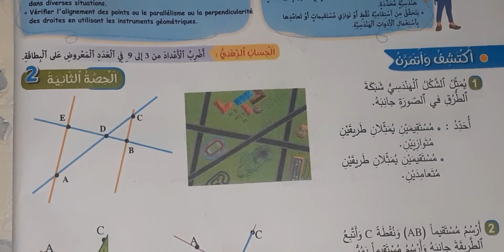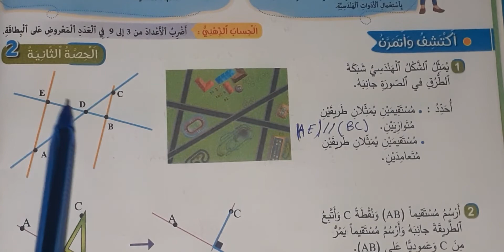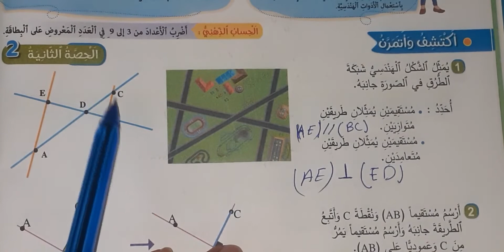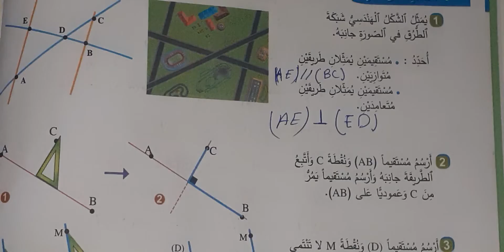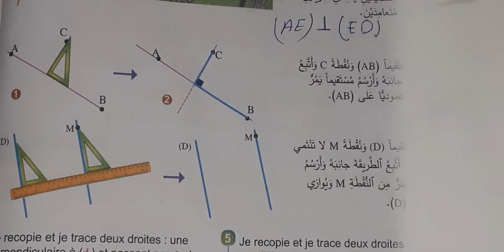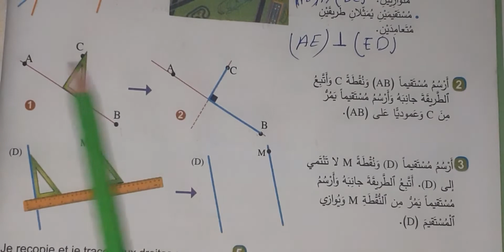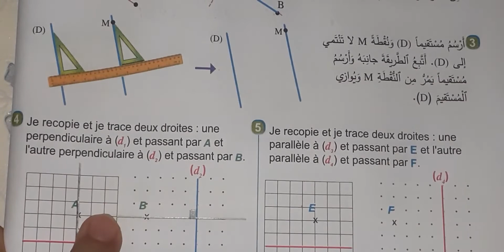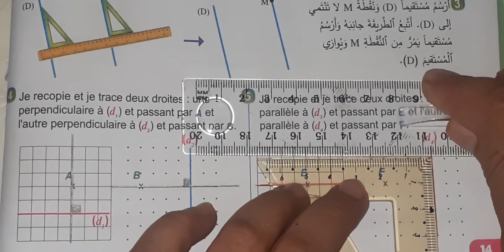التوازي والتعامد إنشاءات هندسية ص14 الجديد في الرياضيات السادس ابتدائي 2021